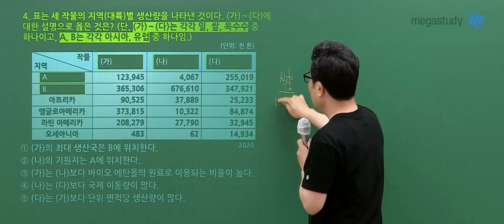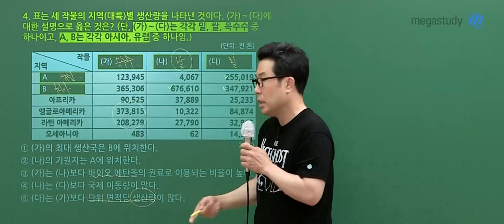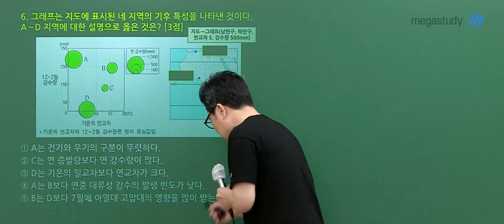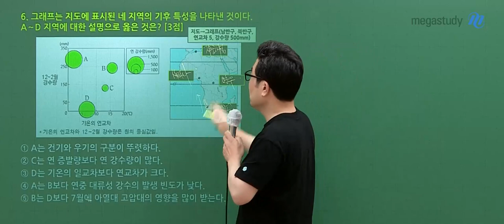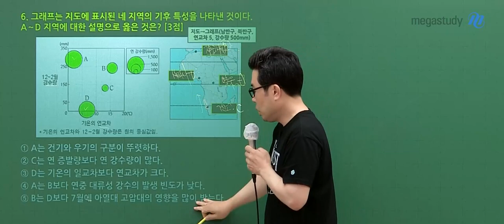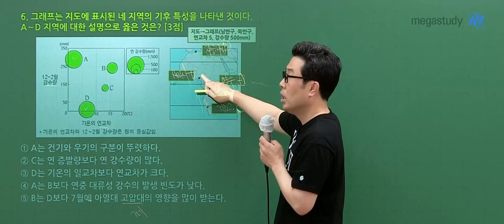[메가스터디] 지리 이기상쌤 - 2023년 고3 7월 학평 세계지리 해설강의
지리 이기상 선생님의 2023년 고3 7월 학평 세계지리 해설강의 영상입니다.